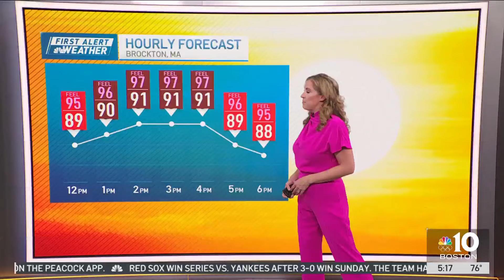Hot, humidity prompts heat advisory for Boston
Monday: Hot and humid, partly cloudy. Highs upper 80s to 90.
Tuesday: Partly cloudy, hot, and humid, isolated PM storms. Highs around 90.